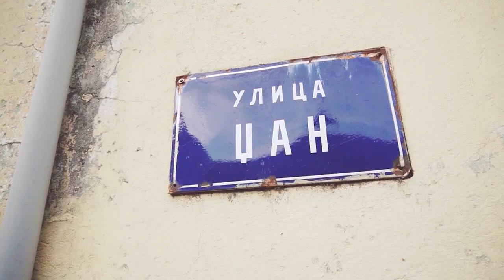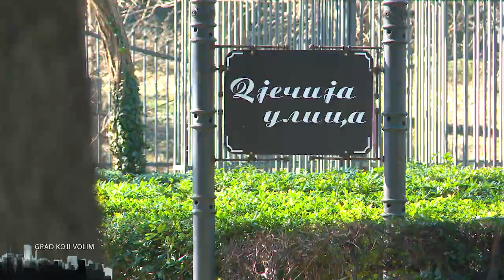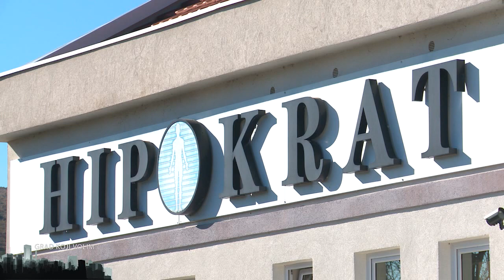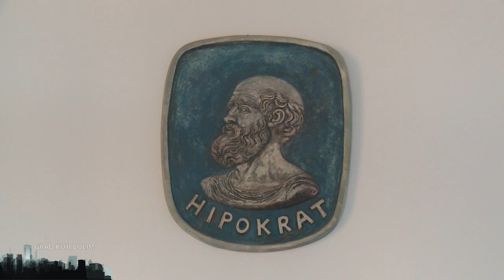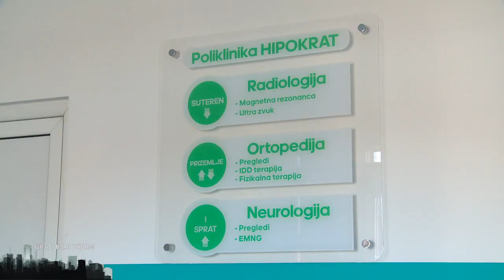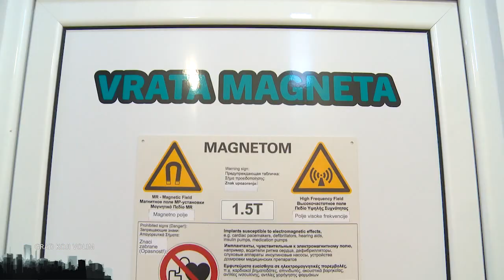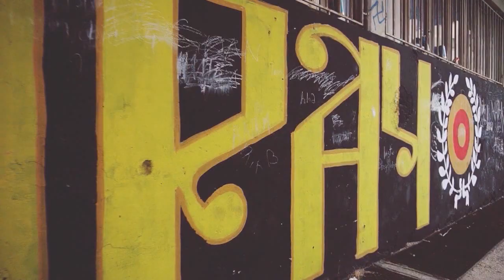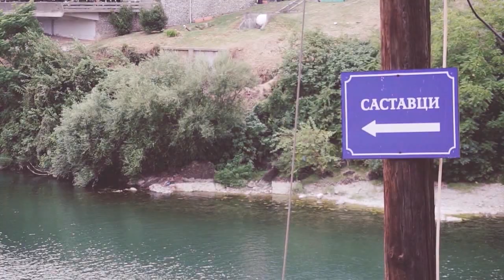GARD KOJI VOLIM - DR. VUK R. KADIĆ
OBRAZOVANJE:

Medicinski fakultet, Novi Sad
Specijalista radiologije ( završio specijalizaciju prije roka za 3 godine i 6 meseci) od 2015
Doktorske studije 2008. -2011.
Medicinski fakultet, Novi Sad 2002. – 2008.
Opšta medicina
Prosečna ocena 9,70 ( u najboljih 5 u generaciji, završio prije roka za 5 god i 9 meseci)
Univerzitetske nagrade i priznanja
Nagrada za postignut uspeh u toku studija 2008.
Nagrada za postignut uspeh u školskoj 2005/06 2007.
Nagrada za postignut uspeh u školskoj 2004/05 2006.
Nagrada za postignut uspeh u školskoj 2003/04 2005.
Učešće na kongresu
Studentski kongres u Kotoru 2004.
,,UTVRĐIVANJE KORELACIJE IZMEĐU DVA TEST PROTOKOLA ZA ODREĐIVANJE ANAEROBNIH SPOSOBNOSTI“

RADNO ISKUSTVO:
Poliklinika HIPOKRAT, Podgorica jul 2017-
Specijalna bolnica CODRA , Podgorica januar 2017 – 2019
Klinički centar Vojvodine, Novi Sad 2009 –2017
Radno mesto: specijalista radiologije od 2015
Radno mesto: Lekar na specijalizaciji 2012 –2015
Radno mesto: Klinički lekar 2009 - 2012

NAUČNA AKTIVNOST:

Application of receiver operating characteristic (ROC) analysis in radiology: chronic subdural hematoma examples - EPOS 2014
European Congres of Radiology, 06.03 – 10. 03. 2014, Vienna, Austria
M. Juković, V. Till, M. Basta Nikolić, D. Donat, V. Kadić, K. Gvozdenović
Uloga kompjuterizovane tomografije i magnetne rezonance u dijagnostici oboljenja talamusa –EPOS 2013
Kongres radiologa Srbije, 24.10. – 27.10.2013., Niš, Srbija
Mirela Juković, Vuk Kadić, Daniela Donat, Katarina Gvozdenović, Jelena Vuksić, Sanja Stojanović
Osteofibrozna displazija – redak klinički entitet – EPOS 2013
Mirela Juković, Andrej Petreš, Vuk Kadić, Katarina Gvozdenović
Virtuelna simulacija kao model učenja u interventnoj radiologiji 2013
Medicinski pregled 2013, vol. 66, br. 7 - 8, str. 335 – 340.
Avramov Predrag, Avramov Milena, Juković Mirela, Kadić Vuk, Till Viktor
Poliostotična Padžetova bolest kostiju – dijagnostička dilema u otkrivanju koštanih metastaza prostate 2012
Medicinski pregled 2012, vol. 65, br. 7 – 8, str. 337 – 340.
Ilinčić Branislava, Crnobrnja Veljko, Mijović Romana, Žeravica Radmila, Jakovljević Ana, Kadić Vuk
Neobičan slučaj penetrantne intrakranijalne povrede pecaroškim štapom manifestovane intracerebralnim (ICH) i subduralnim hematomom (SDH) - EPOS 2012
III kongres neuroradiologa Srbije, 31.05. – 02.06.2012, Beograd, Srbija
Kadić V., Turkalj I., Anđelić D., Spasić A., Jovanović D., Avramov M.
Embolizacija meningeoma mikrosferama kateterizacijom dominantne arterije hranilice – EPOS 2012
Spasić A., Anđelić D., Kadić V., Turkalj I., Jovanović D., Radić M.

OSTALA RELEVANTNA ZNANJA I VEŠTINE:

Strani jezici: Engleski i Italijanski jezik
Rad na računaru: Microsoft office (Word, Excell, Power point)
Stručna usavršavanja: brojni kursevi i kongresi u inostranstvu.
2 GALEN kursa ( 2010 i 2012) ,
3 ECR kongresa ( 2012, 2014 i 2017 god),
2 BCR kongresa (2015 i 2016).
Posebna interesovanja: „ body“ dijagnostika, pogotovo specijalizovani MR pregledi tankog i debelog creva ( MR enterografija i MR kolonografija).
Osnovna škola: Sutjeska Podgorica, kao dobitnik diplome „LUČA“
Srednja škola: Gimnazija „ Slobodan Škerović“, Podgorica, kao dobitnik diplome „ LUČA 2“